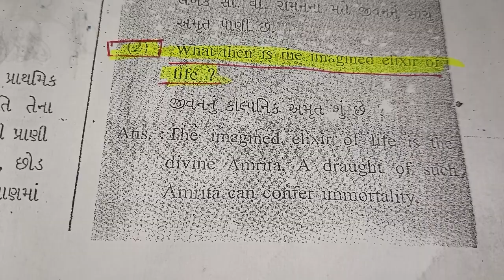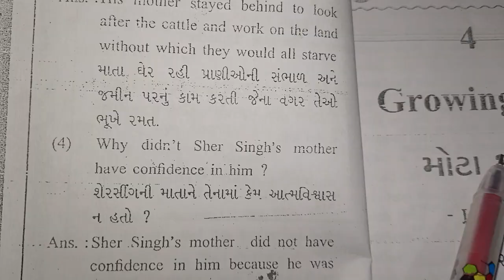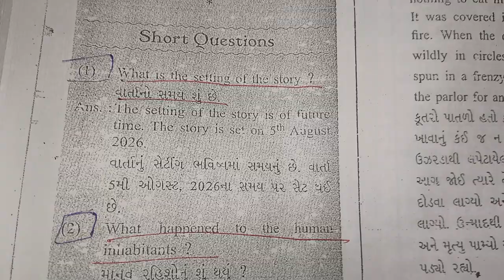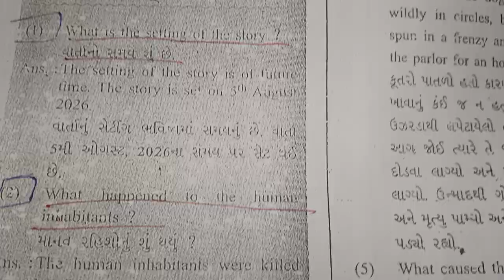HNGU BA SEM 4 English most IMP short questions and answers 🤩 || com English 2024 short imp